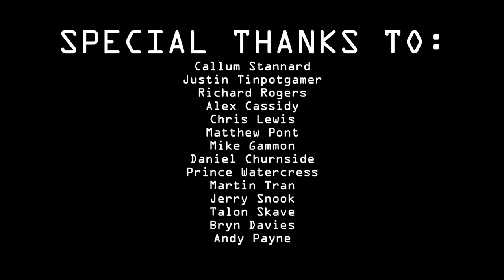Pirate Ship Higemaru Arcade Longplay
Enjoy my good friends!